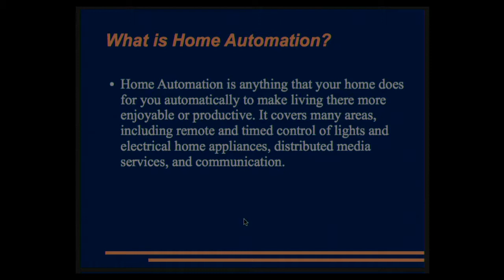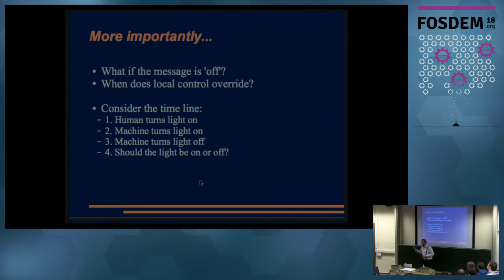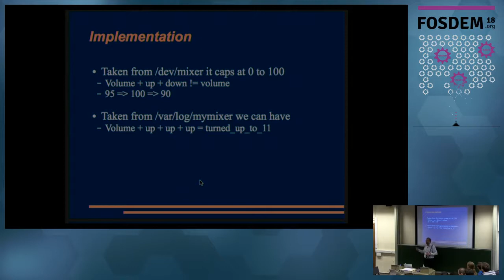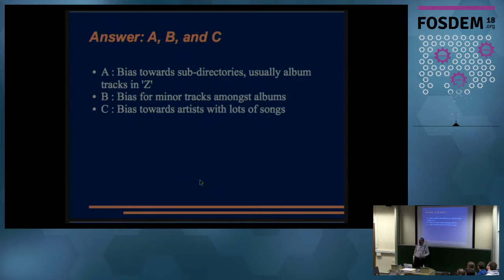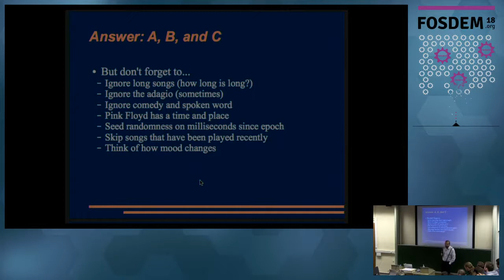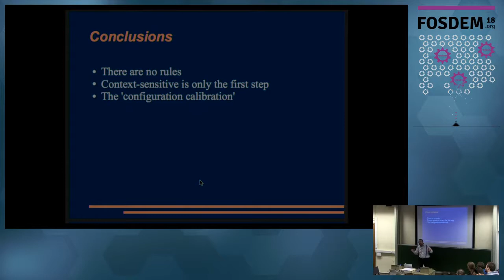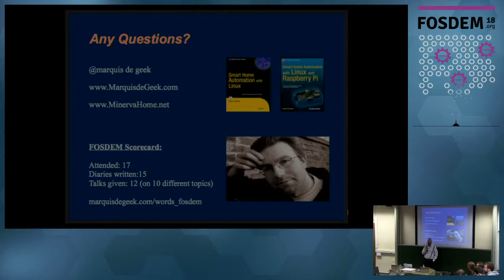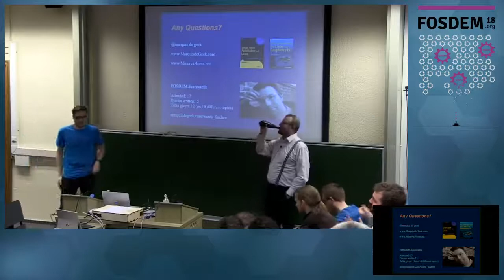Home automation - Not as simple as you think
by Steven Goodwin